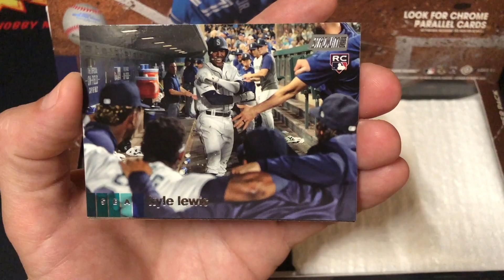Topps Stadium Club 2020 Hobby Box 1 Pack 10